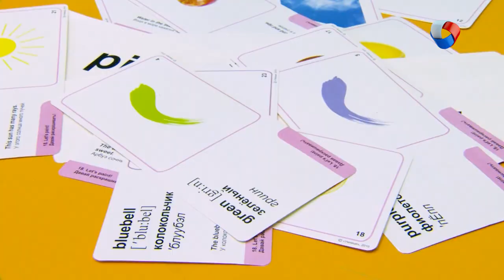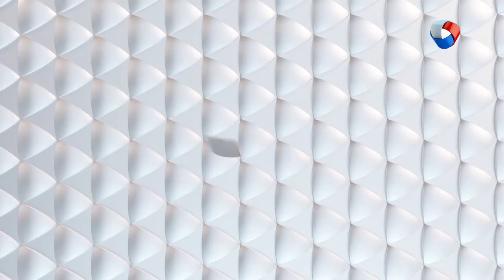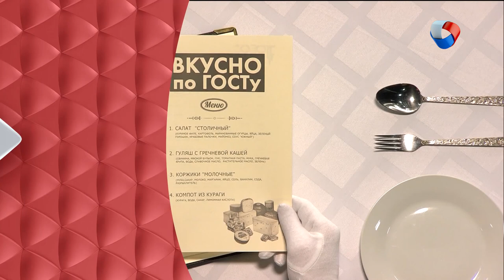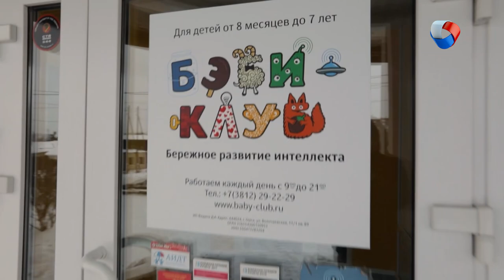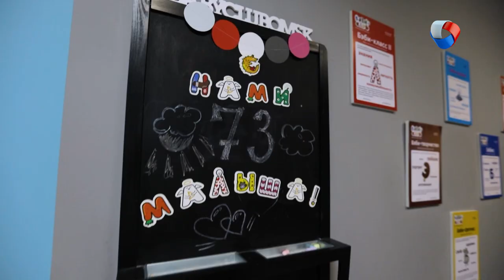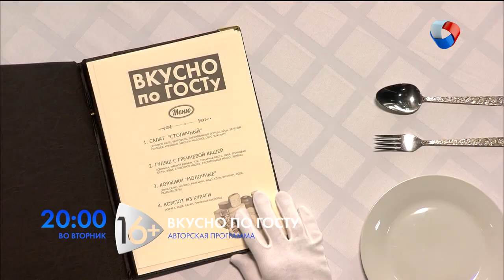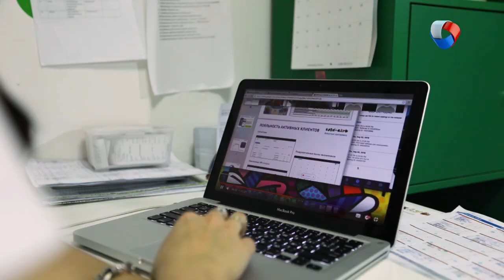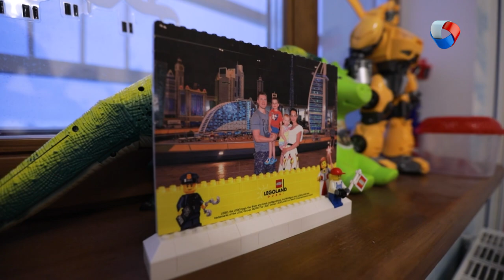Дарья Федина | Мама в деле #6 (2019)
Главная героиня - Дарья Федина и ее бизнес-проект «Бэби-клуб в Омске. Раннее развитие интеллекта». В выпуске расскажем о бизнесе по франшизе, экспертную оценку даст Наталия Талисман.

Программа: «Мама в деле» - Дарья Федина.

Каждую субботу в 20.00 на телеканале «Продвижении» (ОМСК)